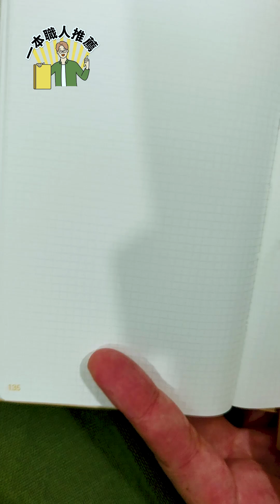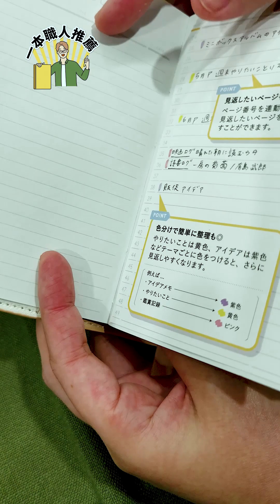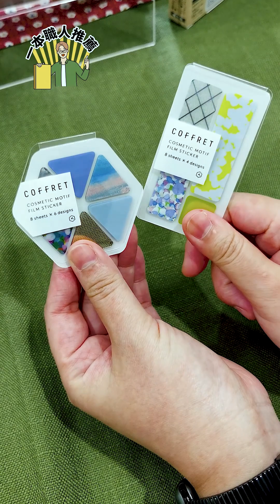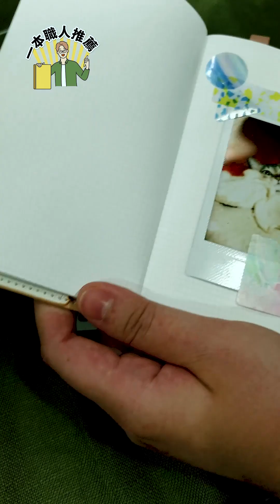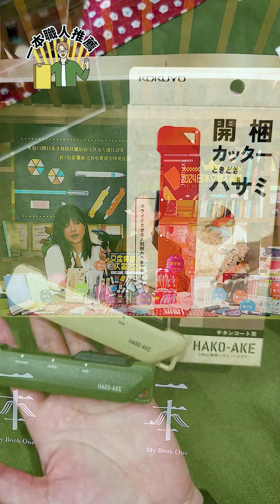【一本｜直播】職人推薦—「2024日本文具大賞展」有咩必買推介？每款文具設計又有咩匠心獨運之處？🧐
今次「職人推薦」請嚟「文具職人」同大家細數精美又實用嘅文儀用品，推薦各式文具好物，想知邊款文具最啱自己，立即收睇！🥳

📦網上購書，就在「一本」📖
全港最大網上書庫，可選擇於指定書店門市免費取件